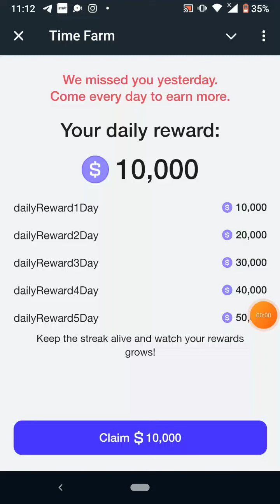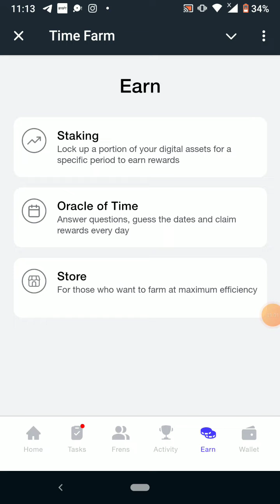Oracle of time answer AUGUST 3 | Today oracle of the time answer | Time farm